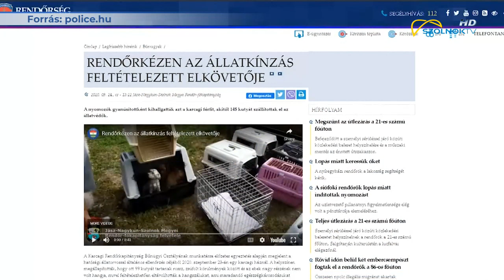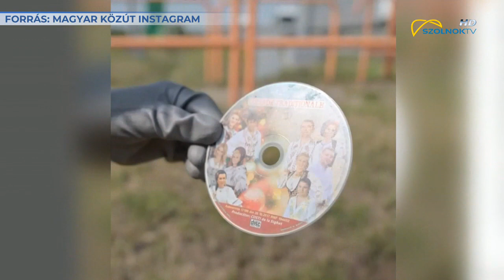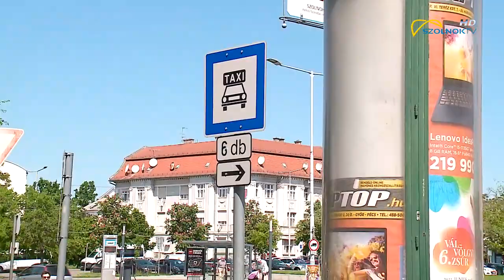Aktuális 2022.05.12.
- Végetért a hadgyakorlat - 9 nemzet, több mint 700 katonája vett részt a közel 2 hetes gyakorlaton
- Másfél évet kaphat  -  70 kutya hangszálát vágatta el egy karcagi férfi
- A Tiszaligetben, az Alcsi üdülőövezetben és Szandaszőlősön folytatódik a kémiai szúnyoggyérítés a városban